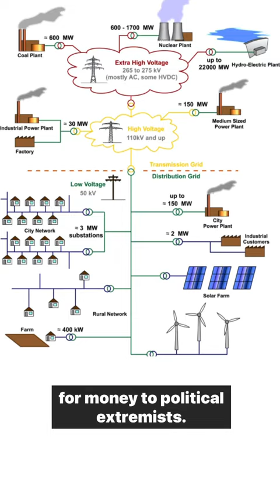Attacks on the Electrical Grid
Attacks on the electrical grid increased in the United States in 2022, including on Christmas Day.

References

Bellware, K. (2022, December 26). 4 Wash. power stations vandalized amid unsolved incidents nationwide. Washington Post.

Geraghty, J. (2022, December 27). Who’s Attacking Our Power Grid? National Review.

MBizon. (2010, March 7). Electricity Grid Schematic English. Wikimedia Commons.

Morehouse, C. (2022, December 26). Physical attacks on power grid surge to new peak. POLITICO.